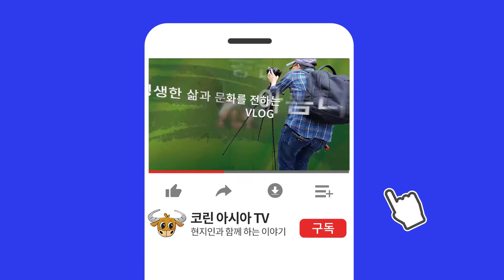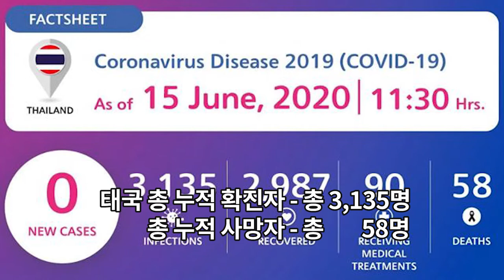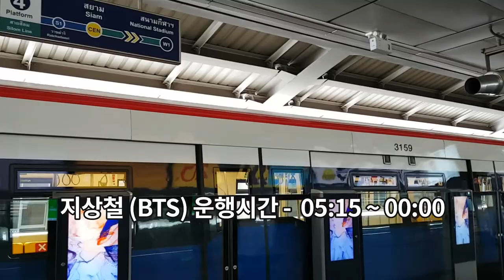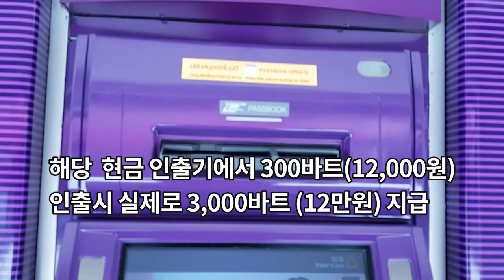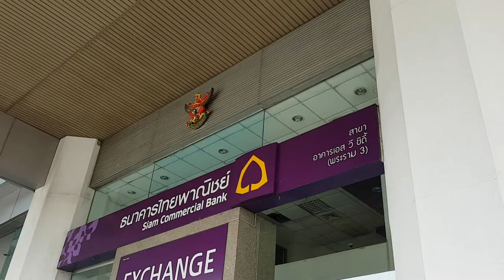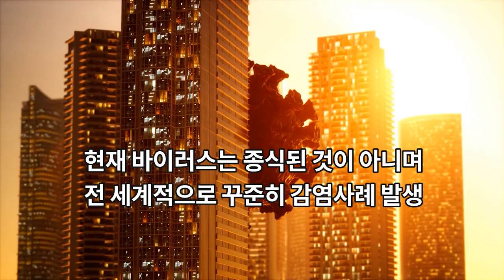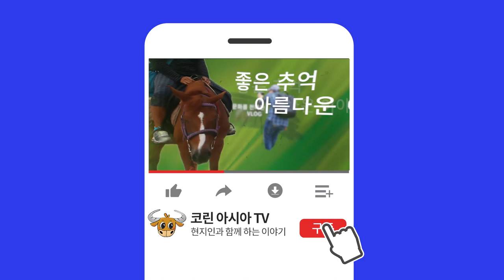#19 태국 뉴스-태국 지난 3주연속 지역사회내 코X나 신규감염제로/모임,파티,클럽등은 단속처벌강화/야간 통행 금지 해제/태국 현금인출기에서 실제 인출금액보다 10배가 더 나와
1. 태국 야간 통금 해제, 그러나 파티. 사교모임. 유흥등은 여전히 금지
- 대규모 파티, 지하 클럽 개설등 긴급 조치 법령 위반으로 단속과 처벌 대상.
- 야간통금 실시 이유 : 바이러스의 잠재적 확산 방지를 위해 모임등을 억제.
- 태국은 지난 3주동안 지역사회내 신규 감염이 발생하지 않는등 안정화된 모습.
- 식당, 호텔, 시장 및 푸드 코트 등 주류 판매 가능 (6월 15일 부터) 그러나 시간 제한
(11:00 ~ 14:00 / 17:00 ~ 23:00)
- 해피아워등 주류 판매 관련 프로모션은 허용되지 않으며, 비어 프로모션 걸 동원 불가
- 식당의 유흥업소화 방지 (식당으로 영업허가 낸 곳들의 편법운영 원천봉쇄)

태국의 야간 통행금지가 해제가 곧 국가비상사태의 해제를 의미하는 것은 아닙니다.

2. 태국 코x나 확진자 현황 : 신규 확진자 추가 없음 (2020년 6월 15일 기준)

3. 태국 야간 통행 금지 해제, 방콕의 모든 전철 운행시간 야간 통금 이전으로 정상화
▶ 2020년 6월 15일 부터 적용되는 전철 운행 시간
BTS (지상철 수쿰빗 라인) - 05:15 ~ 00:00
BTS (지상철 실롬 라인) - 05:30 ~ 00:00
MRT (지하철 블루라인) - 06:00 ~ 00:00
MRT (지하철 퍼플라인)  -05:30 ~ 00:00
Airport Link (공항철도) - 05:30 ~ 00:00

4. ATM 고장으로 인해 현금 인출시 10배나 더 많이 지급
- 태국 라농 소재, 시암커머셜뱅크(SCB) 설치 ATM에서 발생.
(예시) 300바트 인출 - 실제 지급   3,000바트
       3,000바트 인출 - 실제 지급 30,000바트
- 사고 발생 원인 :  현금 인출기 수리 과정에서 담당 기술자가 시스템 설정 실수
- 초과 현금 받아간 사람들중 4명, 은행에 94,000바트 반환
- 아직 돈을 돌려주지 않은 사람들 다수.
- 경찰, 15일까지 반환 통보. 그 이후에는 횡령죄로 처벌 경고.

야간 통금의 해제는 생활의 불편을 하나둘씩 해소해줄 것으로 기대 됩니다.
하지만, 아직 태국의 국가비상사태는 발령중이며, 바이러스는 종식된 것이 아닙니다.
방심하는 순간 태국에서도 언제 집단 감염사태로 인한 대유형 사례가 나올지 장담할 수 없을 것 입니다.
바이러스 종식 까지는 긴장을 끈을 놓아서는 안되겠습니다.

 꾸욱 눌러주세요. 부탁드릴께요 ^^

자막 후원
론박 자막 연구소

태국먹방, 태국교통수단, 태국해산물, 태국씨푸드, 파타야밤문화, 방콕 밤업소, 방콕가라오케, 파타야나이트, 태국학교, 태국맥주, 태국위스키, 싱하맥주, 비야창, 타이거맥주